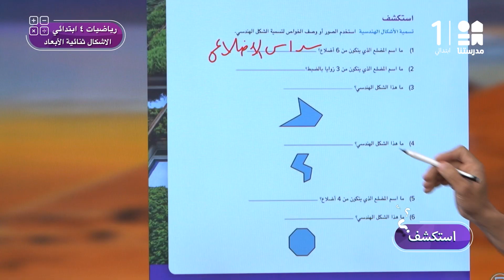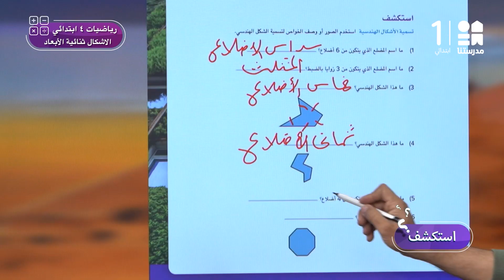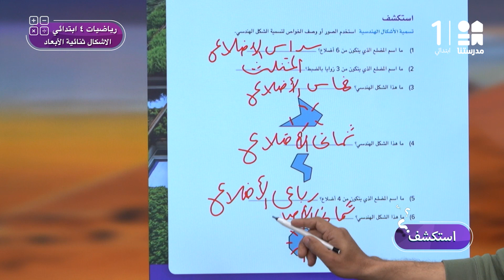الأشكال ثنائية الأبعاد | الرياضيات | الصف الرابع الابتدائي